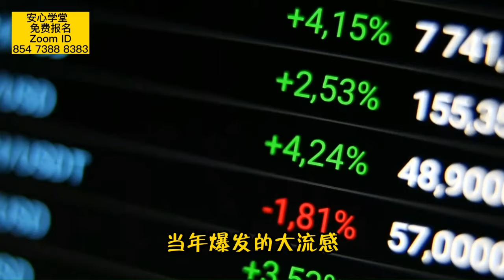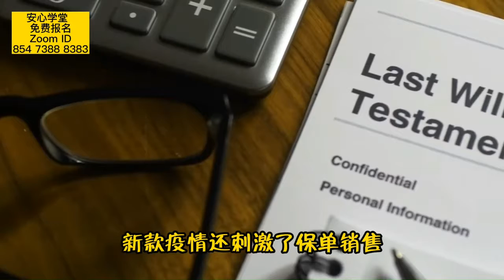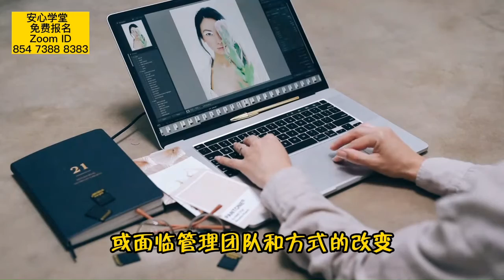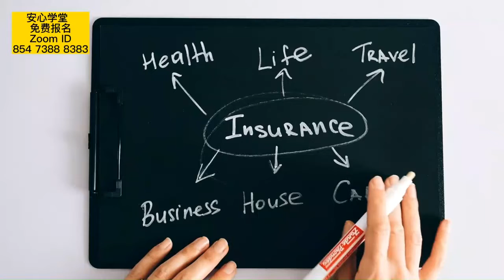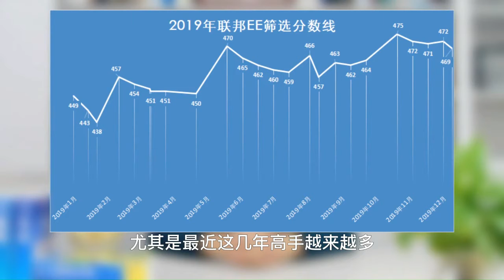疫情期间增幅最大的行业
安心学堂只是百科